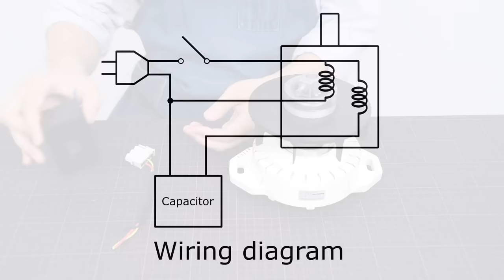Make a Belt sander @Washing machine motor 【Part.1】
Hello Friends!
I used a broken washing machine motor to make a belt sander.

The washing machine motor consumes 300W.
I want a little more power, but there is no problem in practical use.

The drawback is that continuous operation can not be performed.
The cooling was strengthened, but the motor temperature exceeds 90 ° C in about 8 minutes.
(The motor temperature will reach 120 ° C in about 10 minutes.)

I attached a temperature sensor to the motor and decided to use it while monitoring the temperature.

※ When imitating this video, please at your own risk.
I can not guarantee any damage caused by this video.